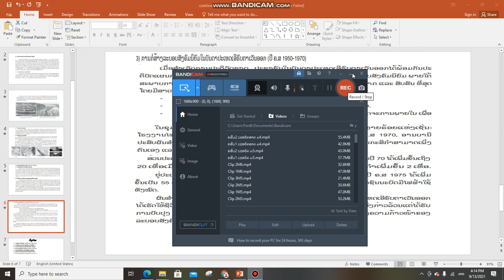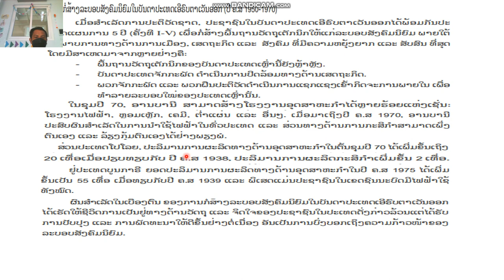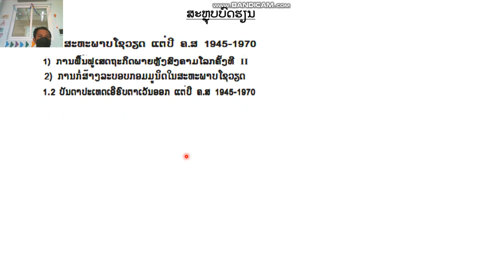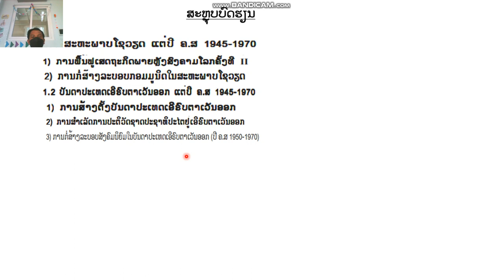ປະຫວັດສາດ ມ 4 ບົດທີ1 ຄລິປ3 14/9/21